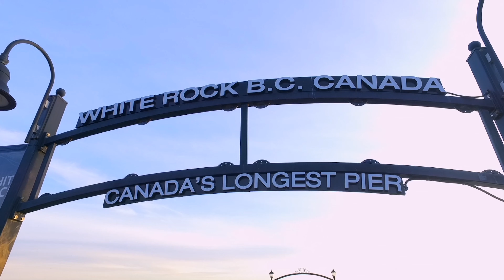Luxury Home Listed by Lena Xu | White Rock | $4,299,999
This Ultra-Luxury Dream Home boasts extremely high-quality construction and many luxury features including 2 A/C & furnaces, a generator, power blinds, radiant floor heating, and Control4 smart home system. The main floor features a den by the foyer, an open concept great room with gas F/P, and a featured stone wall. Two full-height glass bifold doors open to the covered patio. and 2 large kitchens with SUB-ZERO and WOLF appliances. Stepping on the freestanding staircase to 2/F, there is a lounge area, perfect for winding down. 4 bedrooms including the LUXURIOUS 12 feet height master ensuite with a walk-in closet and spa-like bathroom. Below, a gym, a wet bar, and a media room is a cozy place to hang out. 2 bdrm legal suite, with separate access. Basketball court, hot tub, firepit, truly a home personalized to your life.